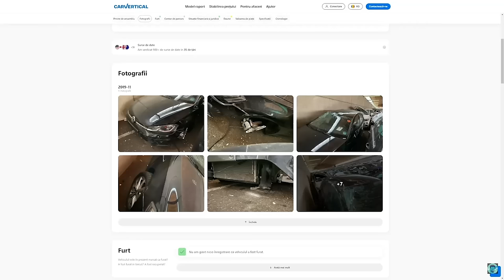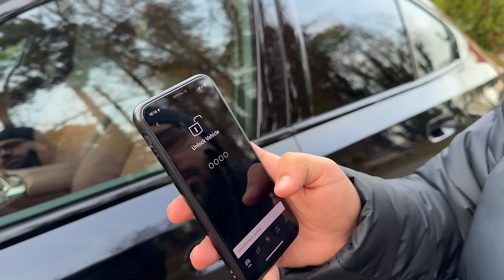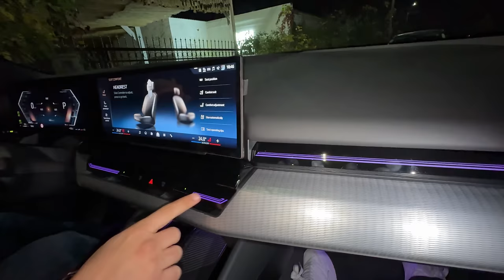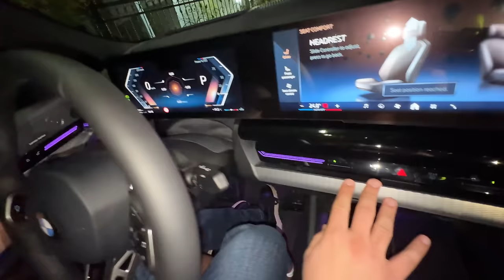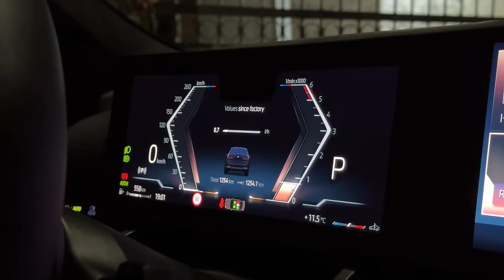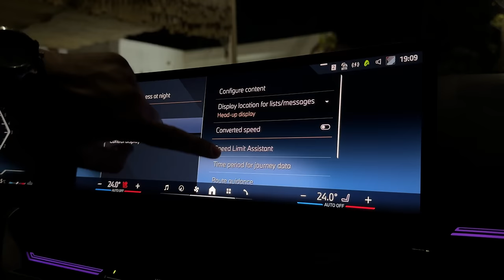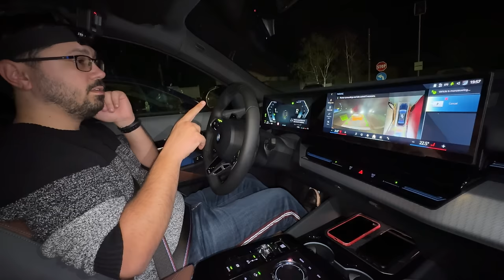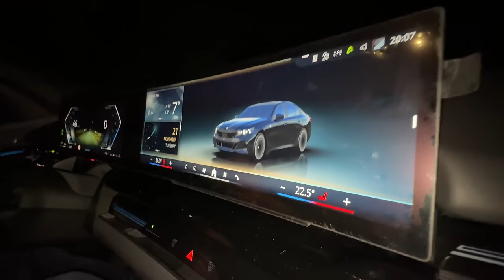Au făcut SERIA 7 din SERIA 5! NOUL BMW 520d xDrive M SPORT PRO CARBON la 88.000 EURO! SERIA 5 2024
🦈Get an exclusive Surfshark deal. Use my code LUCI to get an extra 3 months free

2. Fă o comandă de piese auto de la Piese Auto Moreni!
3. Când comanzi MENȚIONEAZĂ că te înscrii la CONCURSUL MAȘINI CU LUCI POPA!